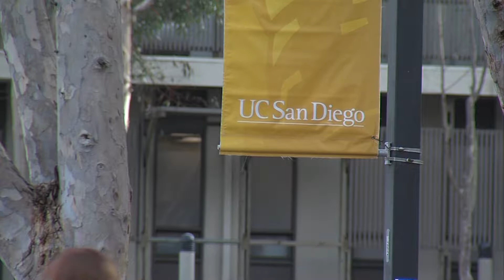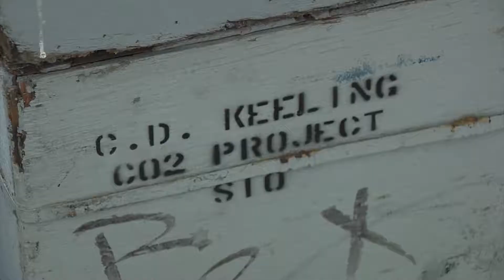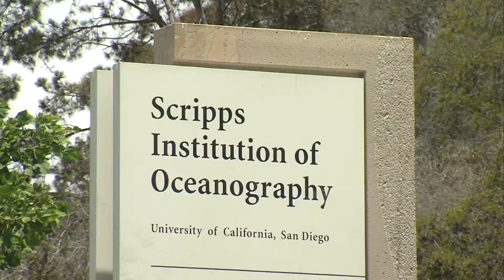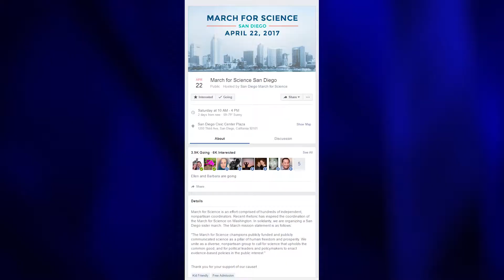Why Many Will March For Science In San Diego (And Why Some Won't)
This Saturday is Earth Day. It’s also when people will be marching in Washington, D.C. and around the world in support of science. San Diego, with its many research institutes and large biotech industry, will be home to one of the marches. KPBS science reporter David Wagner spoke with locals who will be marching, and one scientist who won’t.